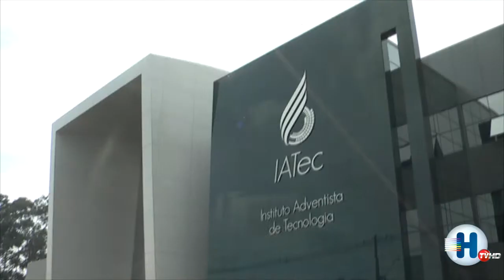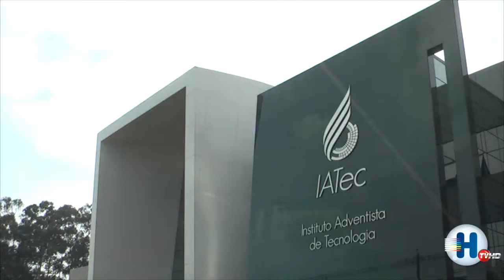JORNAL DA HTV - 15-08-17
Veja nessa edição
Adventistas inauguram IATEC em Hortolândia
Homens são presos após roubar caminhão e trocar tiros com a polícia
E ainda as novidades sobre os novos programas da HTV